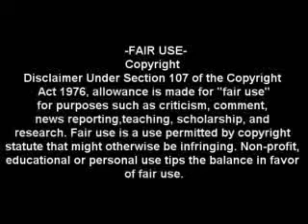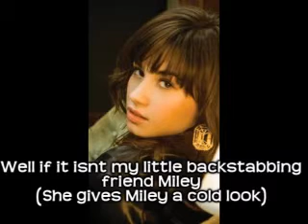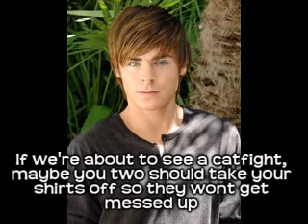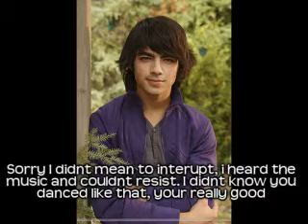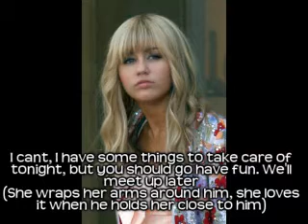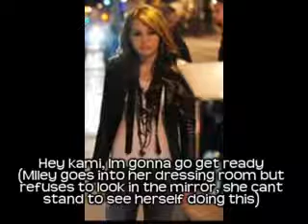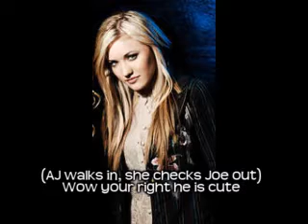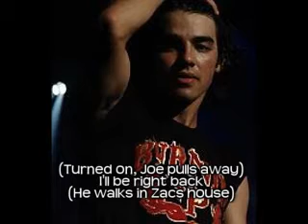Candy From A Stranger [[Part 10]]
Ive been getting messages from people telling me that other people are copying some of my series. Please dont do that, seriously its not that hard to come up with an orginal idea. Im not gonna mention names but they know who they are. Please stop.

On a lighter note I'm super excited to finish this episode, it took me all day but I got it up and I hope you like it